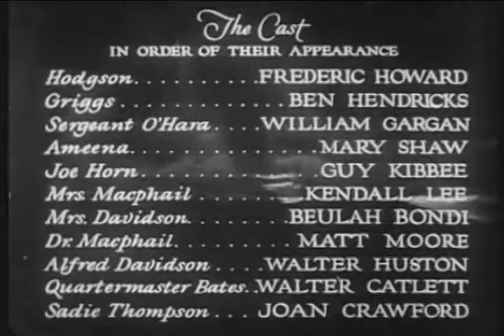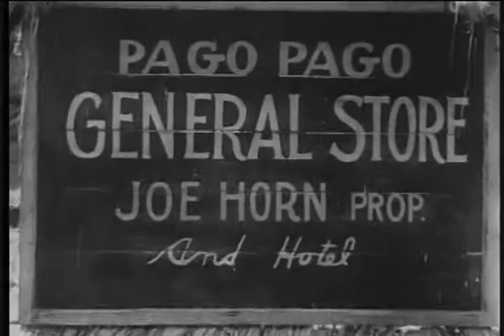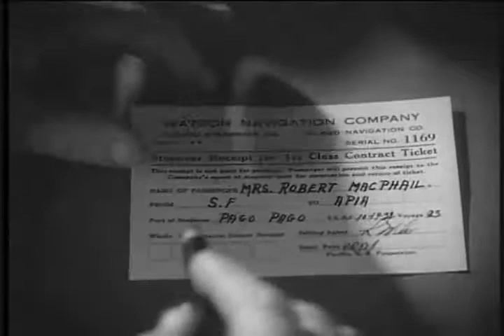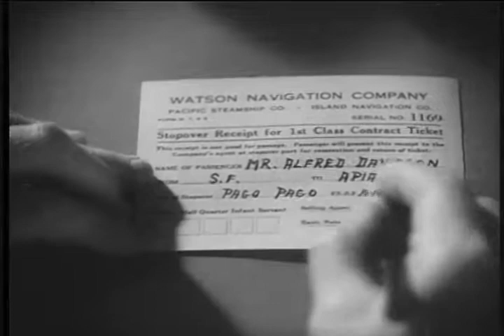Rain (1932)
A prostitute finds redemption in Pago Pago thanks to a hard missionary man.